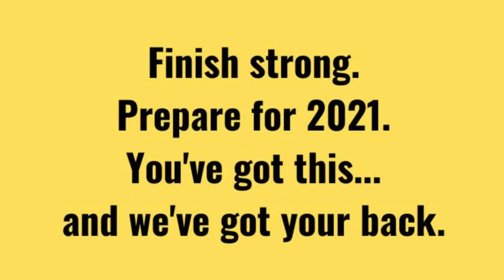Metropolist Fall 2020 Kick Off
We're back with full throttle in Fall 2020! Check out the upcoming events, income-producing activities, and classes in our Learning Lab this September. Do more with more!